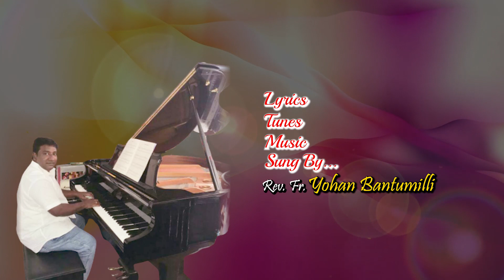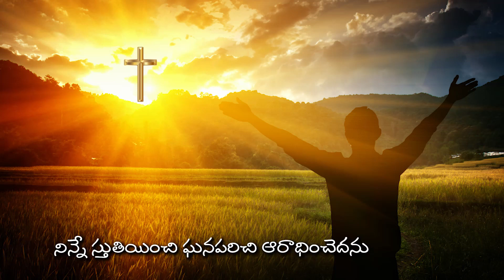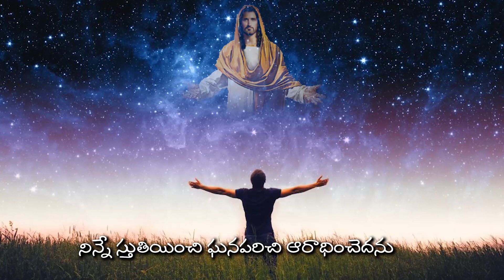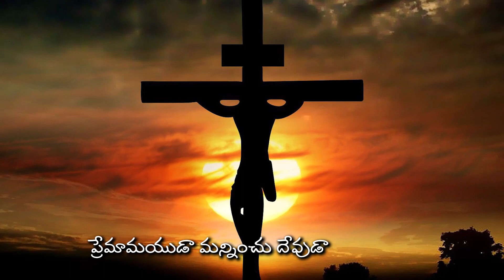ఆరాధనీయుడ నా యేసయ్య || Aradhaniyuda Naa Yesayya -A Christian Devotional Hymn By Fr. Yohan Bantumilli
A Worship Song for Eucharistic Adoration.

Lyrics, Tune, Music And Sung By Fr. Yohan Bantumilli